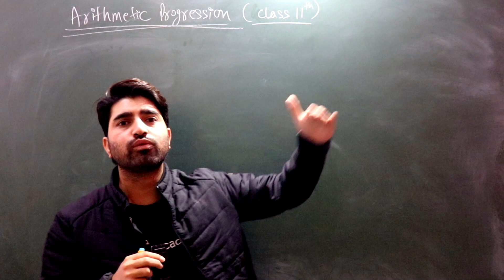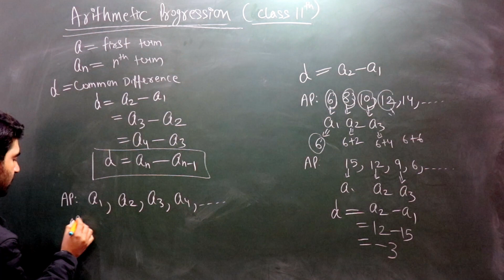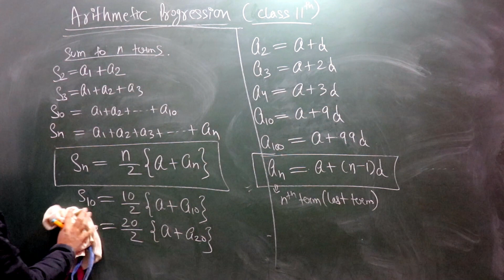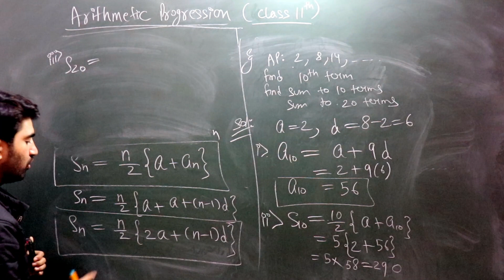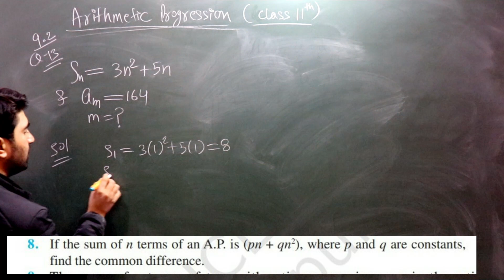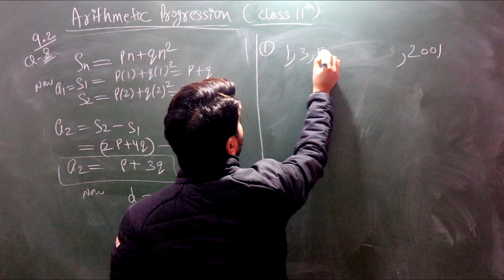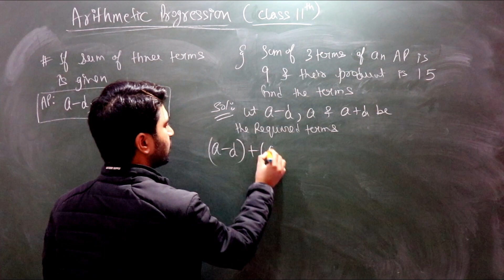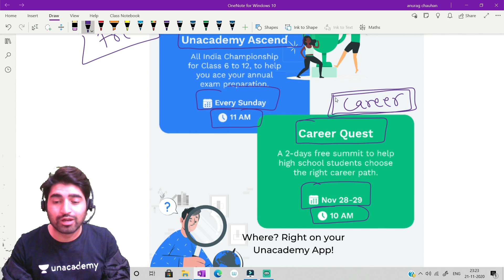Sequence and Series Class 11 | Full Chapter (NCERT + CBSE ) | Part (2/7)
Sequence and series is the 9th chapter of class 11 standard maths. We will learn about arithmetic progression ,geometric progression and some special sequences in this chapter. In this video we will learn about difference between sequence and progression and meaning of series.